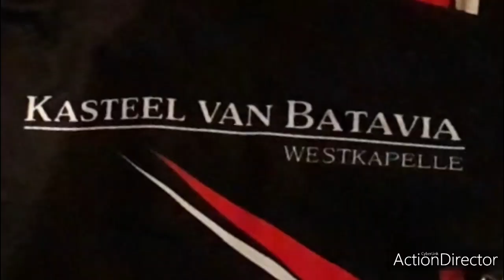Tmz ATB Wintercompetitie Westkapelle 21-12-2019 catagorie t/m 10 jaar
Atb team x-treme TMZ Wintercompetitie  westkapelle Kasteel van Batavia